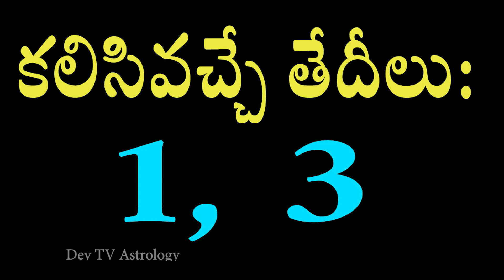కర్కాటక రాశి వారికి మార్చి 31 నుండి ఏప్రిల్ 6 లోపు జరగబోయేది ఇదే! | Cancer Weekly Horoscope| Devtv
కర్కాటక రాశి వారికి మార్చి 31 నుండి ఏప్రిల్ 6 లోపు జరగబోయేది ఇదే!, Cancer Weekly Horoscope, Telugu Astrology, Devtv.